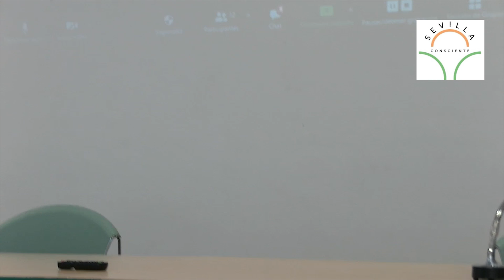Enrique Simó: "Consciencia, salud y espiritualidad."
Intervención de Enrique Simó en la Jornada de Salud y Biodiversidad celebrada en Sevilla el pasado 12 de junio.